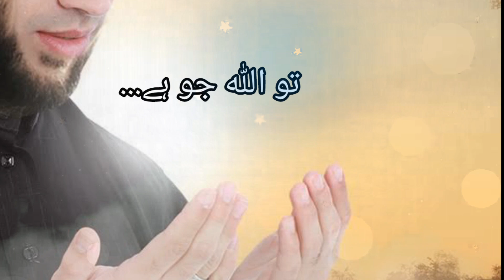jumma mubarak whatsapp status 2022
jumma mubarak islamic status 2022

Jumma mubarak Islamic status 2021
Beautiful jumma status, beautiful naat Status, beautiful Islamic status, beautiful jumma mubarak status, beautiful Friday status